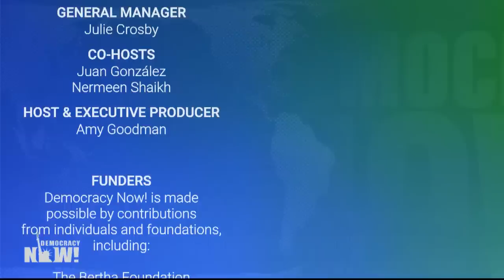Chileans Who Took to Streets Against Inequality & Climate Crisis Say Virus Lockdowns Won’t Stop Them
Months ago, the streets of Santiago and other Chilean cities were alive with a vibrant mass protest movement that drew hundreds of thousands and even led the U.N. climate summit to be relocated to Madrid, Spain, last December. Now the public spaces of Santiago are largely empty as citizens shelter in place to prevent the spread of COVID-19. But the protest movement against austerity and right-wing President Sebastián Piñera lives on as activists find new ways to organize online. We go to Santiago, Chile, to speak with Angela Valenzuela, a 350.org organizer who has been active both in the country’s uprising and in the global youth climate strikes and is a former coordinator with Fridays for Future Chile.